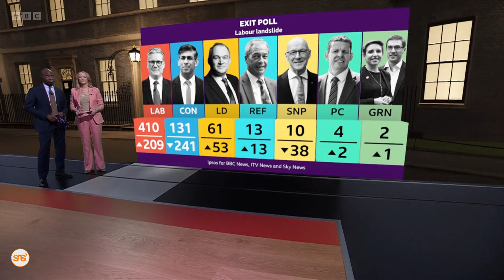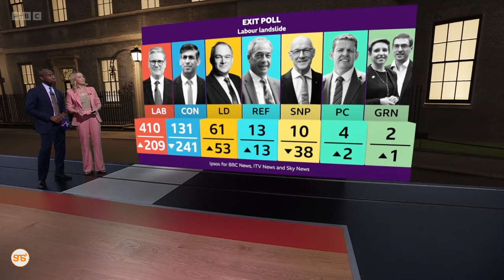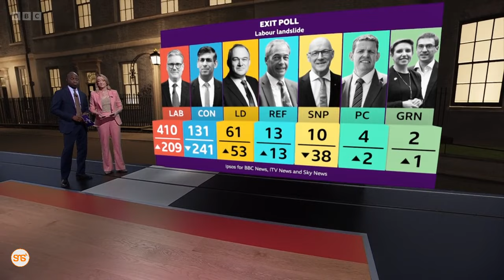KEIR STARMER kuwa WAZIRI MKUU mpya wa UINGEREZA baada ya chama cha LABOUR kushinda kwa kishindo